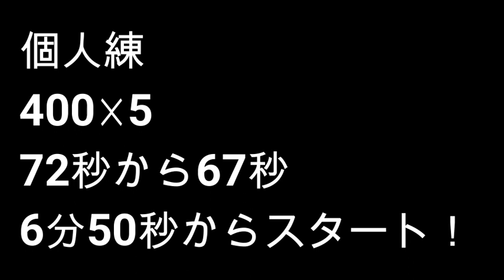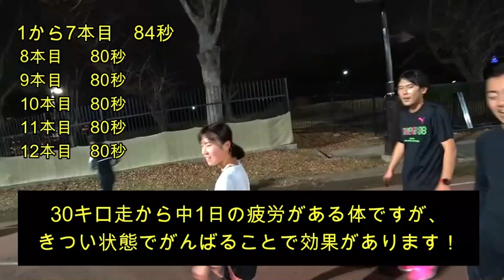#002【べべ練】小出義雄監督とのエピソード 400×12＋400×５ インターバル走 小出監督 フルマラソンから中1日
RUNMAXチャンネル

ハイテクハーフマラソン（フルの部）から中1日でのポイント練習です。
織田フィールドでいつもの阿部ちゃん達との練習でした。
レースからなぜ中1日でポイント練習をするのか？
そこにはフルマラソンの師匠である小出監督の教えがありました。
1分57秒からが小出監督とのエピソードになります。

ペース設定がわからない方はコメント欄から質問してください！

使用機材
カメラ
SONY　HDR-AS300
シューズ
NIKE　フライニット